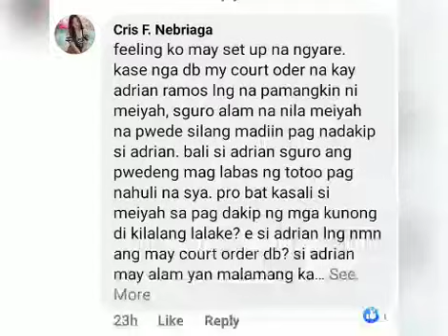JANG LUCERO NEW UPDATE SUSPECT NAGING TESTIGO PA